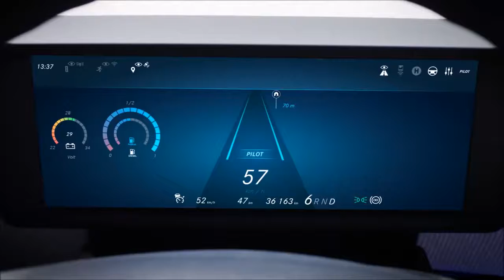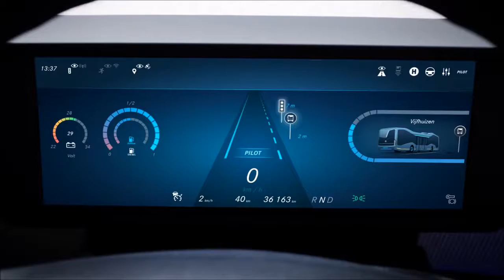CarWorldTH - Mercedes Future Bus with CityPilot - Test Drive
CarWorldTH - Mercedes autonomous bus drives 12 miles in Amsterdam

Mercedes-Benz is bullish on autonomous bus technology, and today it revealed the Future Bus with CityPilot, a landmark vehicle capable of driving itself more than 12 miles in an urban environment. The bus is Mercedes' vision for public transportation in the future and uses cameras, radar, and connected data to drive itself.

CityPilot advances the technology used for Highway Pilot, which was shown on a Mercedes work truck two years ago. The city version is designed to navigate busy areas with lots of people, and it can recognize traffic lights – and communicate with them – and people, obstacles, and other potential things a bus would encounter during urban driving. The bus also can navigate tunnels, brake on its own, and can automatically open and close its doors. It has a top speed of 43.5 miles per hour.

As evidence, Mercedes operated the bus autonomously in the Netherlands. It completed the bus rapid transit route from Schiphol airport in Amsterdam to a town called Haarlem, a nearly 12-mile drive with bends, tunnels, and traffic lights. Mercedes says the driver only needs to take control when the bus faces oncoming traffic, in line with local laws, and does not need to intervene in any way, though the human pilot remains in place at all times.

The Future Bus is based on Mercedes' Citaro bus, which measures 39.4 feet and is widely used in cities around the world. The Future Bus' interior has an open layout designed to conjure images of parks and open spaces. It has designer seats, grab rails that look like trees, and a canopy-style roof. There are three areas based on the passengers' time on the bus.

A spokesperson said the bus is a technological demonstration and not planned for public use, though its systems could be used in production. She wouldn't comment on US implications. The Future Bus will be on display in September at the IAA Commercial Vehicles show in Germany. "These features of the Mercedes Benz Future Bus will be tested, optimized, and brought to series readiness throughout the next years in order to introduce them in our series vehicles in the near future," she said.

interior New "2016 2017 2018"